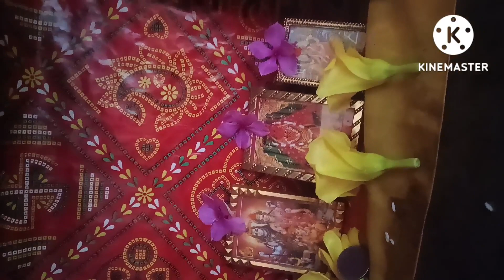Vlog no 8//Dekhiye Aaj 👍 Bhut Kuch hai Khash 🤗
Hemlata Yadav
Marketing video
Teej vrat ki tayari Vlog

  Hemlata Yadav